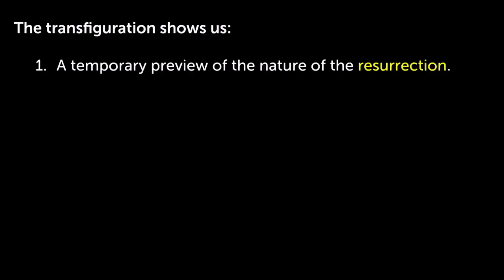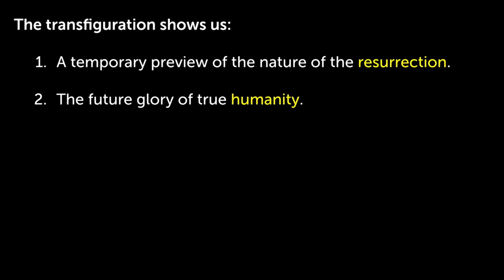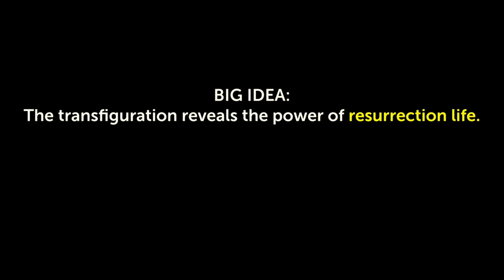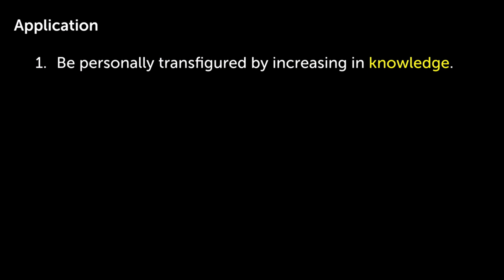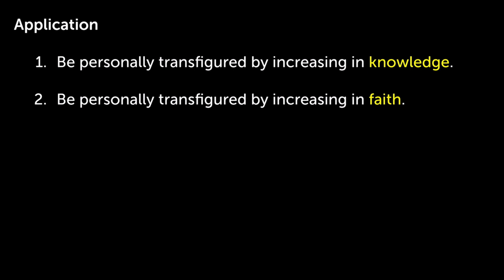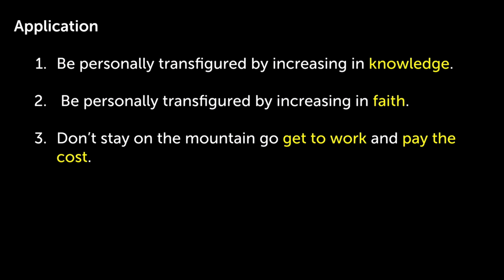01.22.23 The Lion and The Lamb - Glory and Resurrection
As we continue on with our study in the book of Mark, today we come to the familiar story of the transfiguration. Jesus brings Peter, James and John up a mountain and reveals his glory. But what is he revealing? His divinity? Or something else?